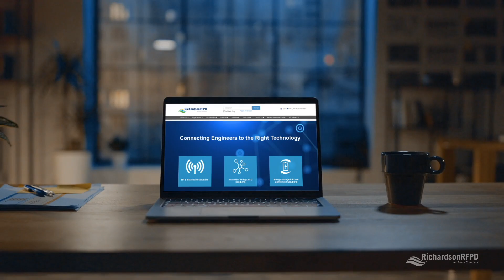Tech Chat with Wolfspeed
Our Wolfspeed Tech Chat videos cover a variety of topics design engineers have raised to help in integrating silicon carbide in their designs. A member of the Richardson RFPD FAE team and a Wolfspeed technical representative engage in these short videos, covering design tips, silicon carbide advantages and how to get the most out of this technology.